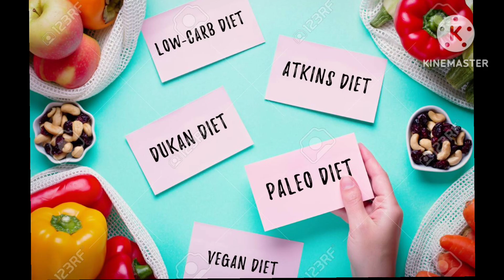Why is walking a must with paleo diet ?